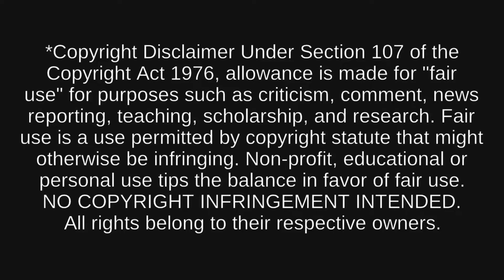FIRST TIME WATCHING: WandaVision Reaction (Episode 6).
Hey guys!! Welcome back to the next episode of First Time Watching for episode 5 of WandaVision! Why is Evan Peters's "Peter Maximoff/Quicksilver" doing in THIS reality? How curious is Vision?

As always, SPOILERS so make sure you watch the show before you watch this!!